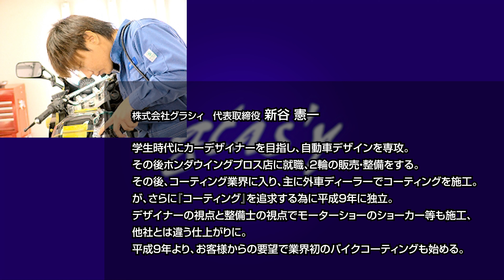これが一番簡単！最強のガラスコーティング剤はモンキー125に吹きかけただけなのに効果はやばかった【大阪の力】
高級バイクの新型H2SXに施工したガラスコーティングの「グラシィVZ4コート」。施工後のメンテナンス用コンディショナーの簡易版試作品をモンキー125に使ってもらったら、スプレーして水で流すだけで、ものすごい撥水力でした。

元々ワコーズのバリアスコートを塗っていたので、玉のように水をはじいていたんですが、グラシィは玉にすらならずにスルスルつるんと水が流れ落ちていきました。

たしかにH2SXでゲリラ豪雨にやられた時、人間はずぶ濡れだったのに、バイクは雨がやんですぐにサラサラに乾いていたので、その撥水効果が濃度が薄めの簡易スプレーでもあるんですね。

グラシィさんは大阪府八尾市のコーティング専門会社さんで、どうやら2輪に初めてコーティング施工をした会社らしいです。

2輪はもちろん、4輪のガラスコーティングも施工しているそうなので、気になる方はチェックしてみてください。
フェラーリとかポルシェとか高級車の施工事例がいっぱい載ってましたよ。

うちのレクサスNXにも施工してもらおうかなぁ。